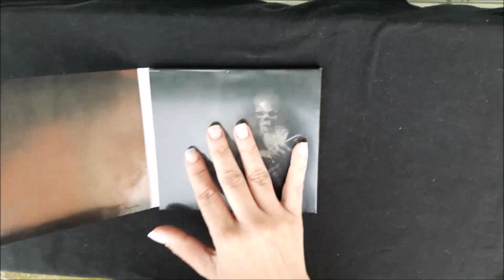Unpack - DIGIPAK - DOOM:VS - Dead Words Speak - 2020 - Brazilian Edition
DOOM:VS - Dead Words Speak - DIGIPAK

• Digipack em 3 painéis
• Limitado em 100 cópias numeradas à mão
• Livreto Envernizado em 8 Páginas
• Adesivo + Brinde Especial

Relançamento do Segundo Álbum da Cultuada Banda de Funeral Doom Metal Doom:vs - “Dead Words Speak”.

Este Álbum é uma Obra-prima Inquestionável

DOOM:VS - Dead Words Speak
Label: Cold Art Industry - Cold034
Format: Digipak 3 Panels, Glossy booklet 8 pages + Sticker.
Limited to 100 CDs HAND NUMBERED
Country: Brazil
Released: 10 Mar 2020
Style: Funeral Doom Metal, Death Metal

Tracklist
1 Half Light 7:48
2 Dead Words Speak 8:02
3 The Lachrymal Sleep 8:00
4 Upon The Cataract 8:00
5 Leaden Winged Burden 6:43
6 Threnode 12:10

Under license Solitude Productions
Recorded At Draconian Studios
Producer DOOM:VS
Written - By, Instruments, Artwork – J.Ericson
Notes:
Recorded at Draconian Studios within the first cycle of 2008.
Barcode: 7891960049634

Para fans de:
Draconian
Swallow the Sun
Shape of Despair
Ahab
Mourning Beloveth
Saturnus
Funeral
When Nothing Remains
Officium Triste
Remembrance
Nox Aurea
HellLight
Hamferð
Before the Rain
The Slow Death
Clouds
1000 Funerals
Novembers Doom
Lethian Dreams
Within the Fall
Pantheist
Ea
Skepticism
Thergothon
Esoteric
Mournful Congregation